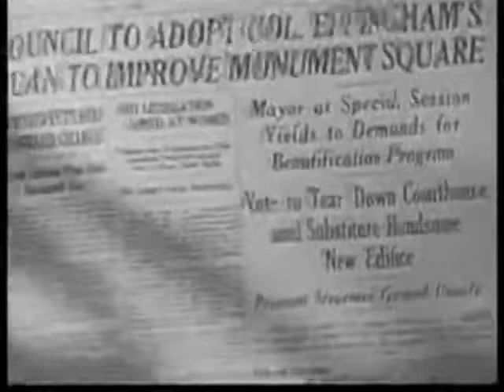O Velho Aborrecido (1946), Colonel Effingham's Raid, Charles Coburn, Joan Bennett, William Eythe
O Velho Aborrecido (1946), Colonel Effingham's Raid
Charles Coburn, Joan Bennett, William Eythe, Allyn Joslyn